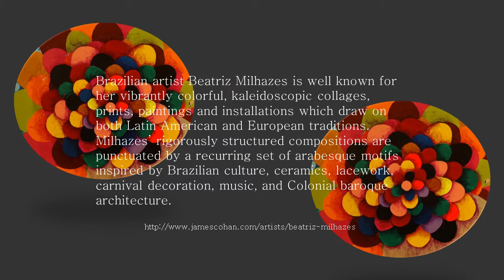Beatriz Milhazes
The artwork of Brazilian artist Beatriz Milhazes. Ringo Starr sings "Only You". Powerpoint presentation converted into wmv